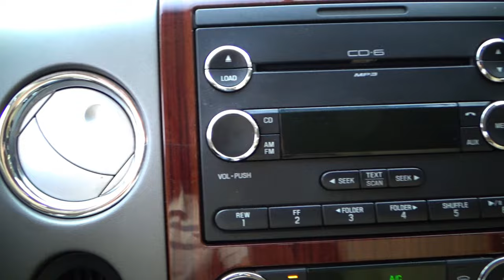Ford / Lobo / 2008 - 12420